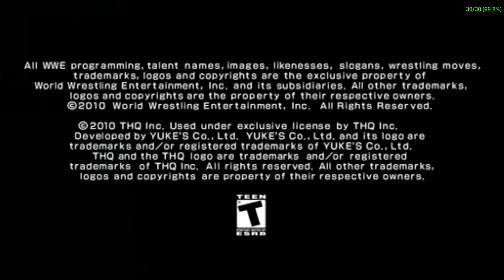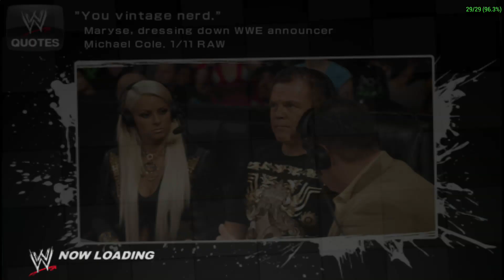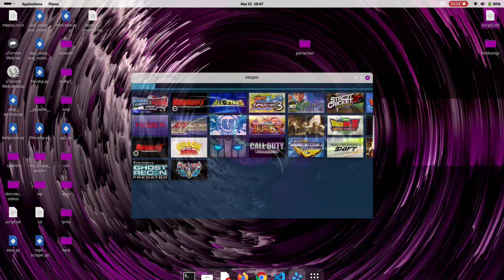Classic WWE Gameplay: Reliving the Glory of 2011 WWE Matches! |SUBSCRIBE NOW